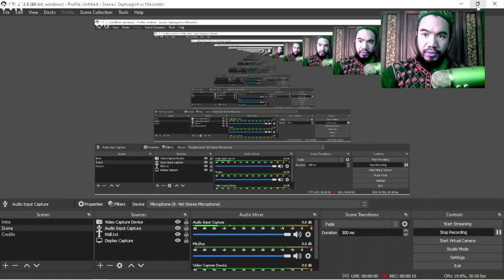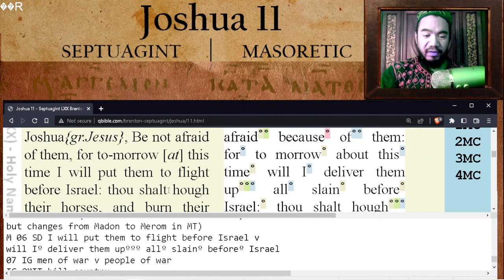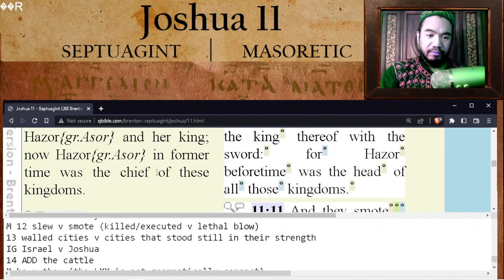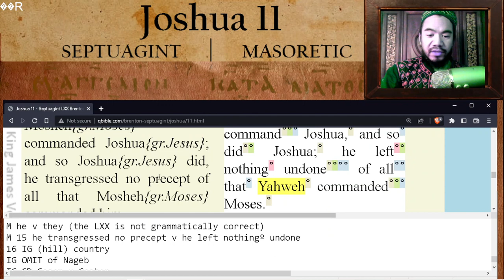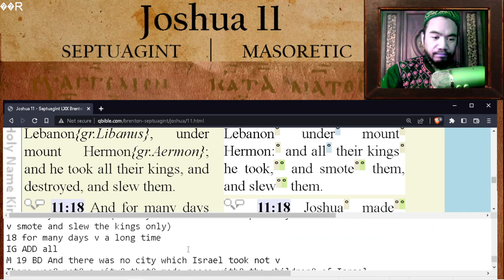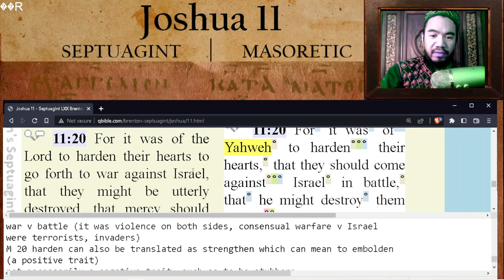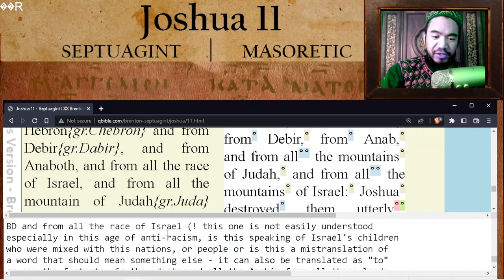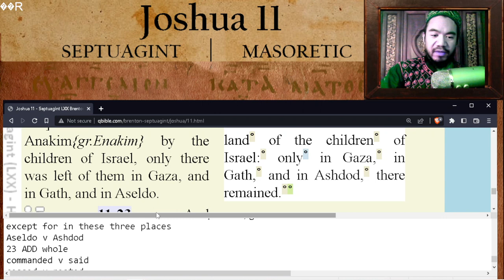Joshua 11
23v
01 IG Jabesh v Jabin
IG Maron v Madon
IG Symoon v Shimron
IG Aziph v Achshaph
02 IG the great Zidon v the northºº of the mountains
to the hill country and to Araba opposite Keneroth,
and to the plain, and to Phenaeddor v
and of the plainsº southº of Chinneroth,º
and in the valley,º and in the bordersº of Dorº
on the west
03 IG OMIT coast..(Amorites) on the coast
IG OMIT dwelling
IG Massyma v Mizpeh
04 IG kings v hosts
IG ADD muchº people
05 assembled in person v were met together
Maron v Merom (this name is consistent in LXX,
but changes from Madon to Merom in MT)
M 06 SD I will put them to flight before Israel v
will Iº deliver them upººº allº slainº beforeº Israel
07 IG men of war v people of war
IG OMIT hill country
08 IG power v hand
IG Maseron v Misrephothmaim
IG the plains of Massoch v the valleyº of Mizpeh
IG destroyed v smote
M 09 hough means to cripple
10 ADD and smoteºº the kingº thereof with the sword
M now v for (narrative v the king was killed because he was the head of all those
kingdoms)
11 IG ADD with the edgeº of the sword,
IG there was no living thing left in it v
there was notº anyº leftºº to breathe
M 12 slew v smote (killed/executed v lethal blow)
13 walled cities v cities that stood still in their strength
IG Israel v Joshua
14 ADD the cattle
M he v they (the LXX is not grammatically correct)
M 15 he transgressed no precept v he left nothingº undone
16 IG (hill) country
IG OMIT of Nageb
IG CD Gosom v Goshen
IG OMIT (plain) country
IG and the low country by the mountain v
and the valleyº of the same
17 IG Chelcha v Halak
IG Balagad v Baalgad
IG plains v valley
M destroyed v smote (destroyed the inhabitants possibly
v smote and slew the kings only)
18 for many days v a long time
IG ADD all
M 19 BD And there was no city which Israel took not v
There wasº notº a cityº thatº made peace withº the childrenº of Israel
ADD saveº the Hivitesº the inhabitantsºº of Gibeon:
war v battle (it was violence on both sides, consensual warfare v Israel
were terrorists, invaders)
M 20 harden can also be translated as strengthen which can mean to embolden
(a positive trait)
not necessarily a negative trait, such as to be stubborn
to go forth to war against Israel v
that they should come againstººº Israelº in battle
(they marched forward to their death v they met with Israel)
that they might be utterly destroyed v thatº he might destroyº them utterly
focus is on the enemies being destroyed
v focus is on God/Joshua destroying the enemies
that mercy should not be granted to them v
that they might haveº noº favour
mercy v favour (grace)
said v commanded
21 IG utterly destroyed v cut off
hill country v mountains
IG Anaboth v Anab
BD and from all the race of Israel (! this one is not easily understood
especially in this age of anti-racism, is this speaking of Israel's children
who were mixed with this nations, or people or is this a mistranslation of
a word that should mean something else - it can also be translated as "to"
as per the footnote. So they destroyed all the Anakim from all these lands
that are mentioned and from all to of Israel).
The Anakim are understood to be giants and possibly the result of
interspecies breeding of angels with female humans/women. Therefore
this can make sense afterall.
M 22 This verse confirms Anakim were wiped out/genocided
except for in these three places
Aseldo v Ashdod
23 ADD whole
commanded v said
ceased v rested